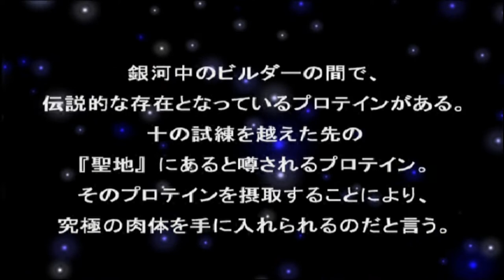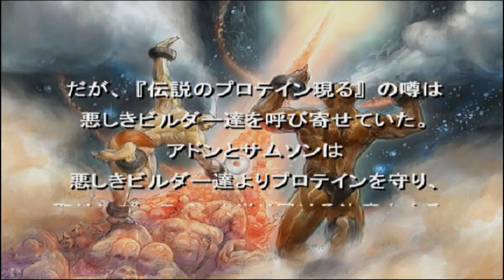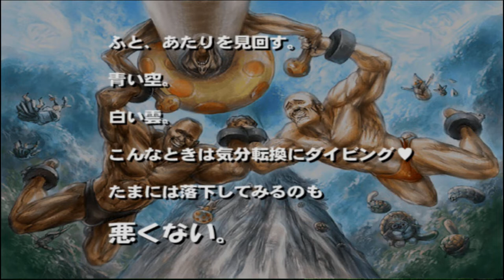Cho Aniki Seinaru Protein Densetsu: Big Ol' Bag of Fun - Part 1 - Xangrella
We take a hard stance on Margaret Cho... then immediately backpedal.